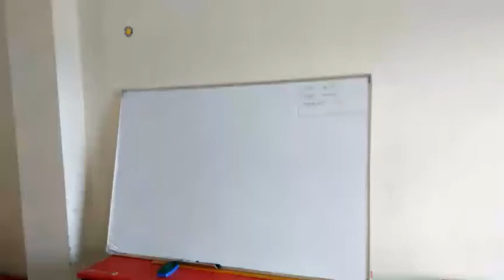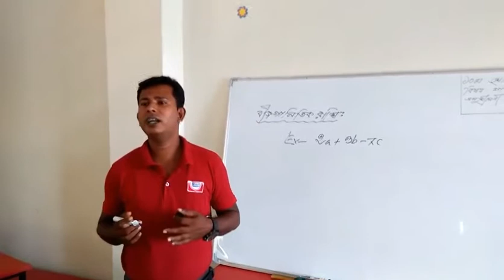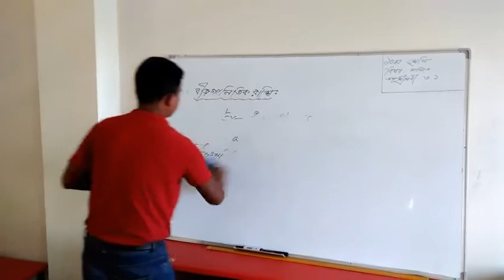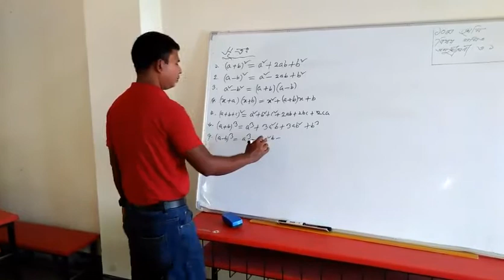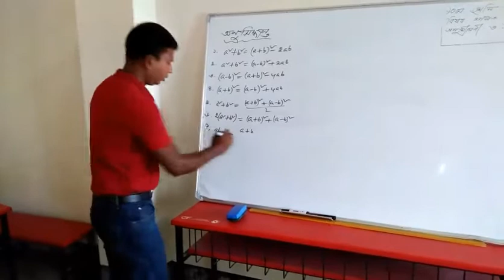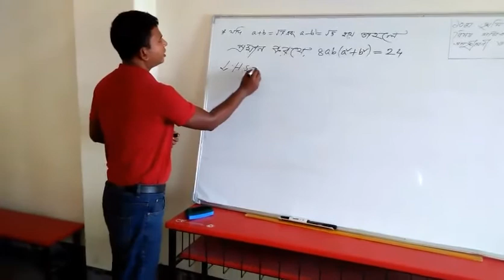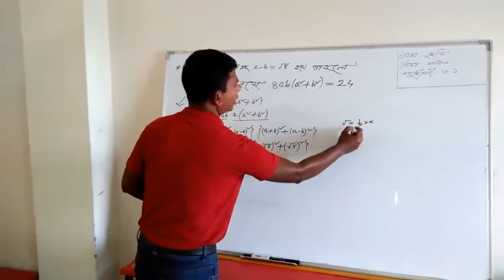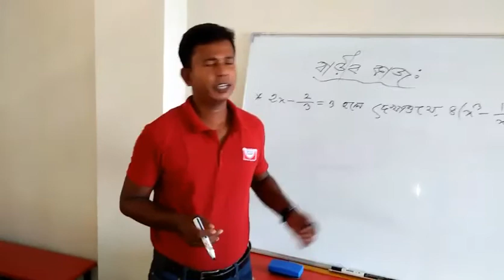Your Facebook Video fbdown net 3